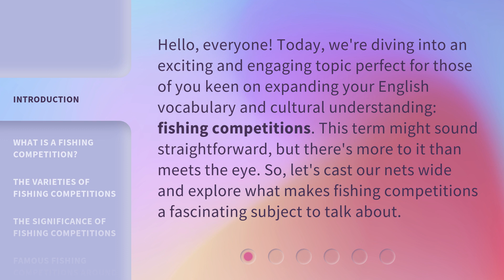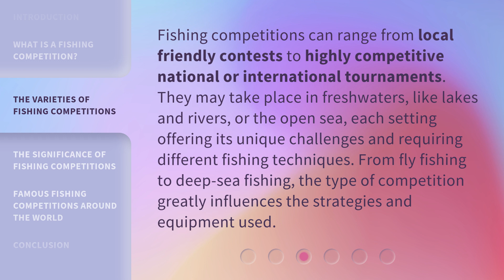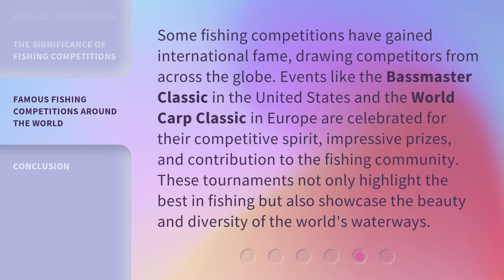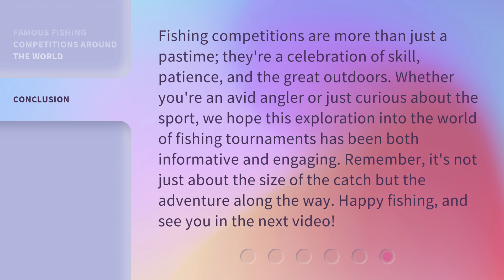Unraveling the Thrill: The Essence of Fishing Competitions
Hooked on Competition: The Excitement of Fishing Tournaments • Experience the adrenaline and camaraderie of fishing tournaments as anglers compete for the biggest catch. Dive into the world of competitive fishing and feel the thrill of the chase!

00:00 • Introduction - Unraveling the Thrill: The Essence of Fishing Competitions
00:35 • What is a Fishing Competition?
01:08 • The Varieties of Fishing Competitions
01:38 • The Significance of Fishing Competitions
02:05 • Famous Fishing Competitions Around the World